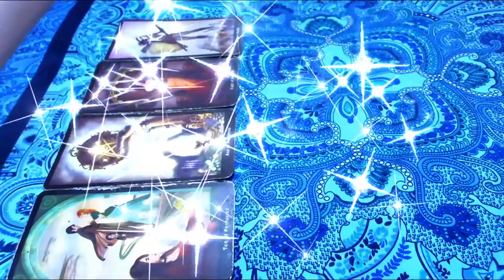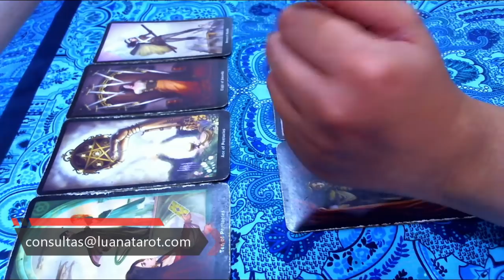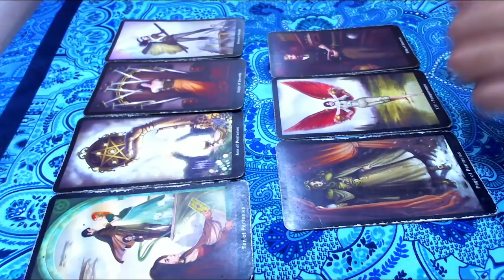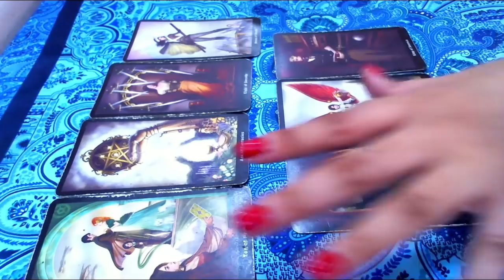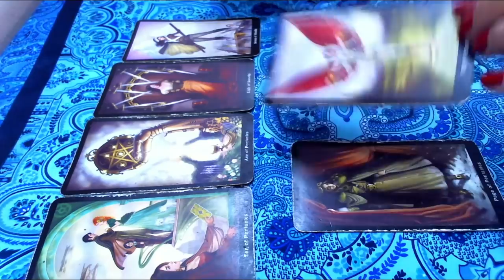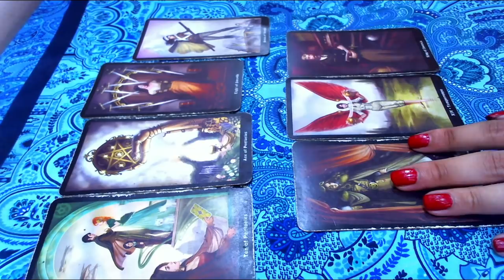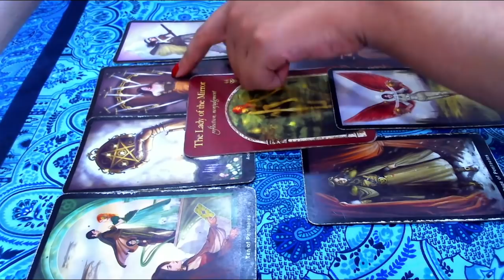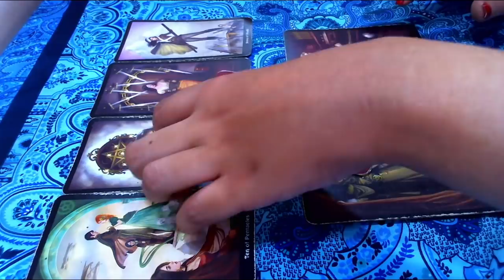GEMINIS TAROT 8-15 SEPTIEMBRE "ADMIRADOR SACADANDO CHISPAS"